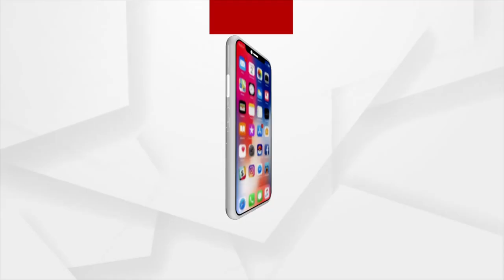ସଭିଙ୍କ ପାଇଁ ପକ୍କାଘର : ଗରିବଙ୍କ ସ୍ବପ୍ନ ହେବ ସାକାର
ସଭିଙ୍କ ପାଇଁ ପକ୍କାଘର : ଗରିବଙ୍କ ସ୍ବପ୍ନ ହେବ ସାକାର । ଏ କଣ ସରକାରଙ୍କ ବାସ୍ତବ ଚିତ୍ର , ଦେଖନ୍ତୁ ବାତ୍ୟା ପରେ କେମିତି ଅଛି ସ୍ଥିତି